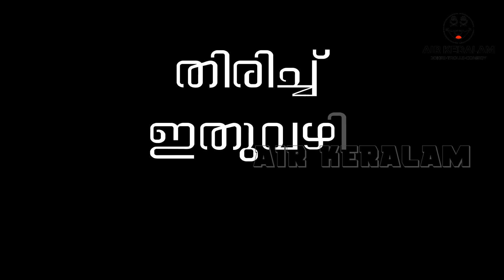തേച്ചൊട്ടിച്ച് ആക്ടർ ജയസൂര്യ | LDF Troll | Jayasurya | Mallu Trolls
airkeralam mallutrolls jayasurya തേച്ചൊട്ടിച്ച് ആക്ടർ ജയസൂര്യ | LDF Troll | Jayasurya | LDF | Mallu Trolls

Welcome to Air Keralam - Your Destination for Hilarious Fun, Comedy, and Trolls!

Get ready to embark on a laughter-filled journey with Air Keralam, your one-stop destination for the latest in entertainment and amusement. Our channel is your passport to a world of side-splitting fun, clever comedy, and uproarious trolls that will leave you in stitches.

🤣 Laugh Out Loud with the Best Comedy: Join us as we curate and create the most rib-tickling comedy content, guaranteed to brighten up your day. From witty skits to hilarious parodies, our comedy collection is designed to keep you rolling with laughter.

🎉 Unmatched Entertainment: At Air Keralam, entertainment knows no bounds. Dive into a sea of engaging content that spans funny challenges, humorous commentary on trending topics, and lighthearted takes on everyday situations.

🤪 Troll Galore: Ever wondered "Who is in the air today?" when it comes to the latest trolls? Look no further! Our trolls are not only on-point but also uniquely crafted to tickle your funny bone while offering a fresh perspective on current events and pop culture.

Comedy
trolls
fun videos
laughter
hilarious entertainment
latest trends
comedic skits
funny parodies
lighthearted humor
entertainment channel
Air Keralam
laughter therapy
amusing challenges
comedy gold
trending topics

Subscribe to Air Keralam now and buckle up for a joyride through a world of comedy and amusement that promises to keep you hooked, laughing, and eagerly awaiting "Who is in the air today?"